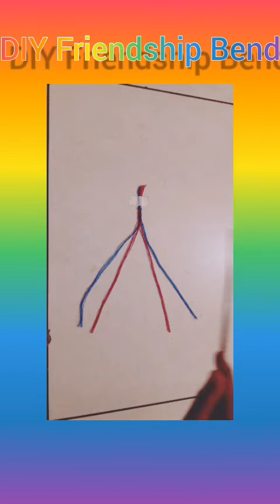DIY Friendship Bend